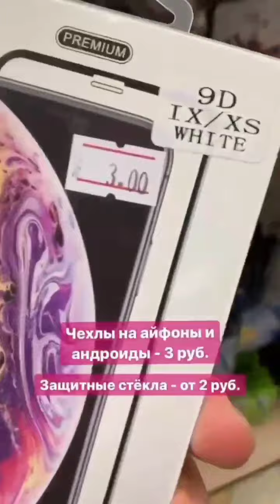В ТЦ Outlet открытие магазина ПЛАНЕТА ОДЕЖДА ОБУВЬ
☯Ссылка на акцию -